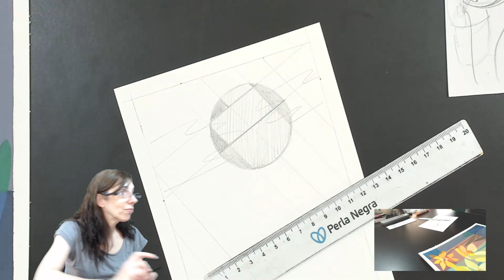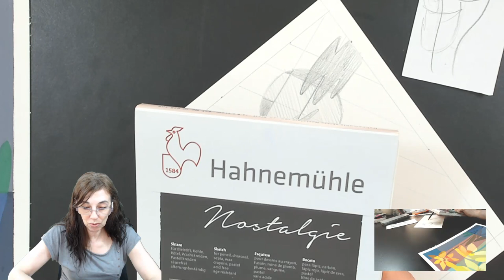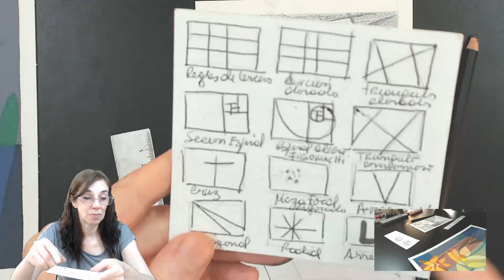[Stream VOD 📼 ] Pintando con gouache Winsor & Newton 31/01/2022